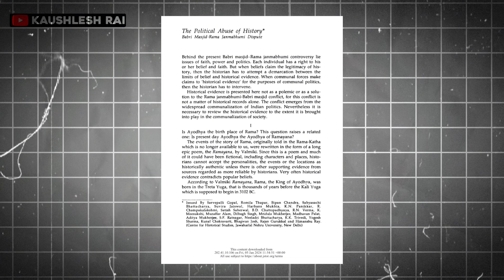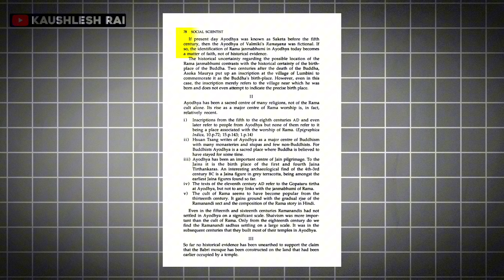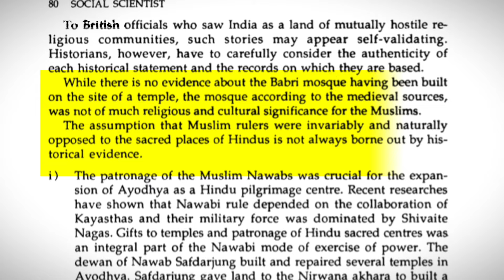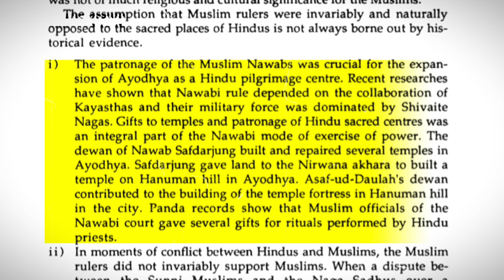Role of leftist historians in Ram Mandir 🤔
Leftists Historians against Ram Mandir

HINDU CAFE FOUNDATION

IFSC - HDFC0002055

Or

Become our monthly patron by clicking on the link

/officialthehi.

/officialthehind.

/thehinducafe..

ram mandir
ram mandir prasad
ayodhya
ayodhya ram mandir live
ayodhya mandir
ayodhya ka ram mandir
ayodhya news
ayodhya live
ayodhya ka mandir
ayodhya agarbatti
ayodhya ram mandir agarbatti
ayodhya airport